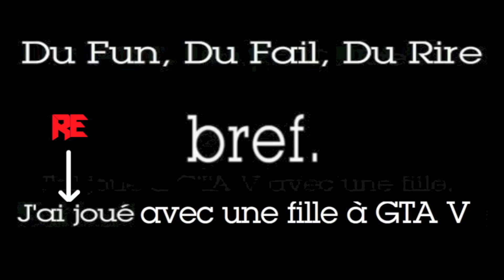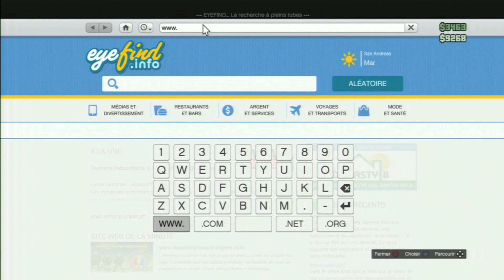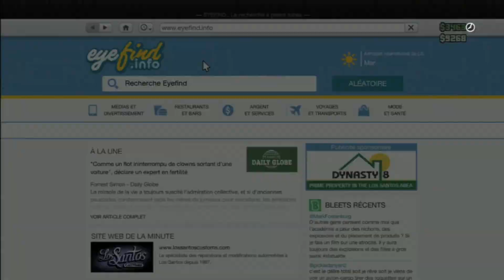Bref j'ai joué avec une fille à GTA V Episode 3 ! Du Fun, Du Fail, Du Rire !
rien n'est obligatoire

Hey yo les gamers, les gameuses !

On se retrouve pour une nouvelle petite vidéo FUN/FAIL sur GTA V avec donc du FUN , des barres de rires et surtout du FAIL Episode 3.

Episode un peu spécial car je serai en compagnie de MissChupChup accrochez vous

J'espère franchement que cette vidéo vous fera plaisir et vous plaira ,n'hésitez pas à me faire vos remarques constructives,à LIKER et PARTAGER la vidéo si vous voulez m'aider à augmenter encore sur YouTube :)

En attendant la suite je vous dis gardez la pêche et à bientôt Bye bye !